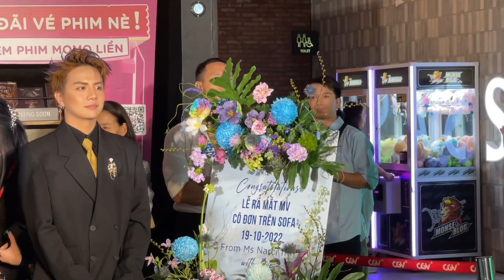Kim Lý hôn tình tứ Hồ Ngọc Hà trên thảm đỏ MV Cô đơn trên Sofa ; Hải Triều cùng dàn sao lầy lội mừng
Ra mắt MV Cô đơn trên sofa - Hồ Ngọc Hà, Hương Giang, Hoàng Oanh…